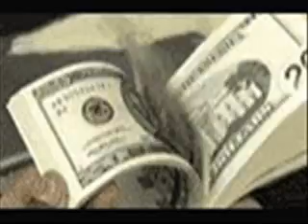Dizzy Devil & Insane Mexicano - Excuse Me Mr ....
A lil taste of the life ! Excuse Me MR Peep Game ! Dizzy Devil & Insane Mexicano

 Aggravado !